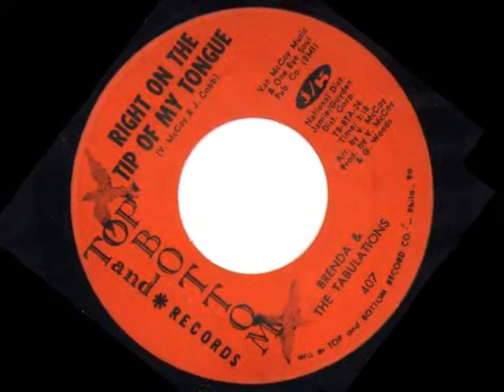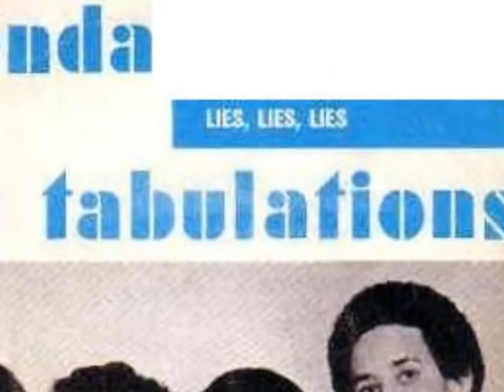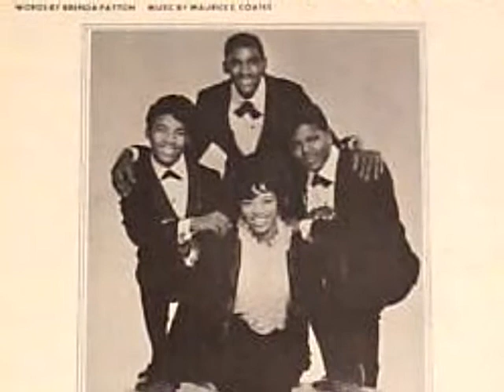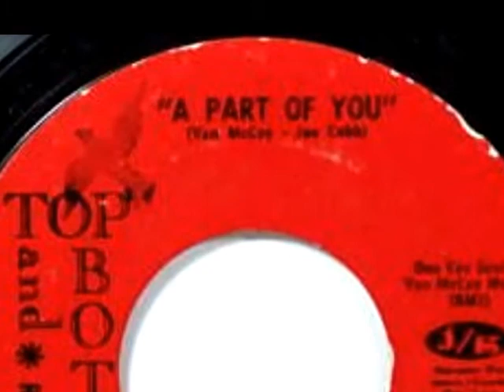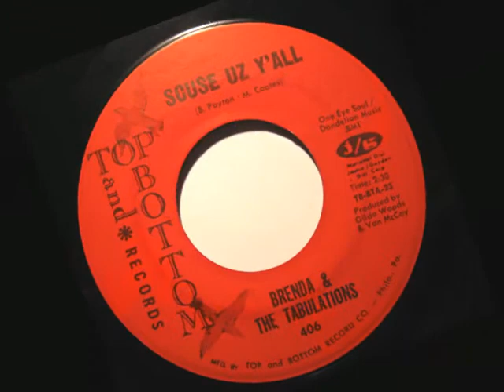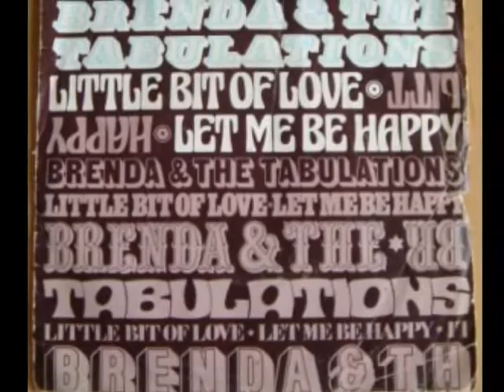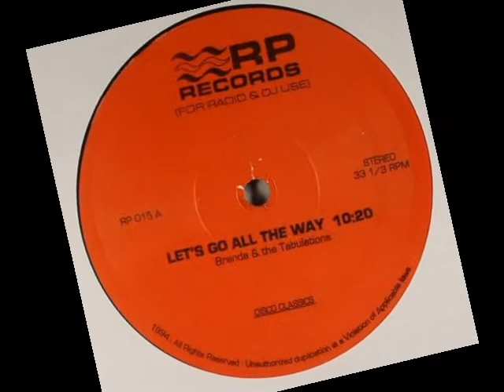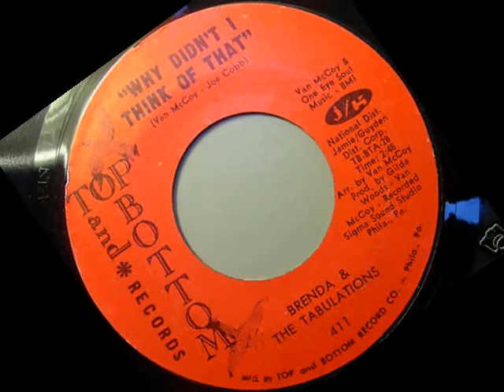Brenda & the Tabulations Philly My Remix Medley!!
...No intent to infringe copyright.   If it is felt otherwise, please post in comments and I will remove this video.  This is just my tribute to the late Brenda Payton and the Tabulations...and the genius of the late Van McCoy, who composed some of the most beautiful music ever recorded.